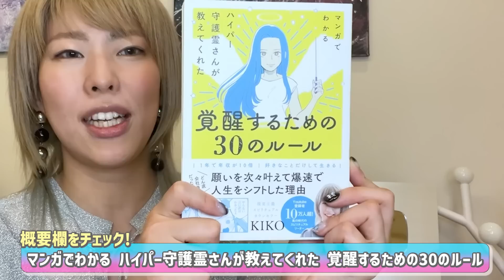【実はメンタルから】痩せられないブロックの外し方【潜在意識書き換え】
◆999円サロン【Planet】
＼毎週60分トークライブで楽しく学びながら、新しいあなたにワープ！✨／

◆マンガでわかる ハイパー守護霊さんが教えてくれた 覚醒するための30のルール

◆KIKO LINE公式
＼まずはポチッと登録！／
登録で「スピリチュアルを現実に活かす3つのテキスト」＆「運気が上がるエネルギー待受」の4大無料プレゼント🎁
もしくは@rnz8146zで検索♪

KIKOの挑戦やプライベートを配信します！

※お悩み相談の一般受付は現在行っておりません。各DM、コメント欄でご相談いただいてもお答えできませんので、ご了承ください。
お悩み相談はオンラインサロン内で随時無料で受け付けております。